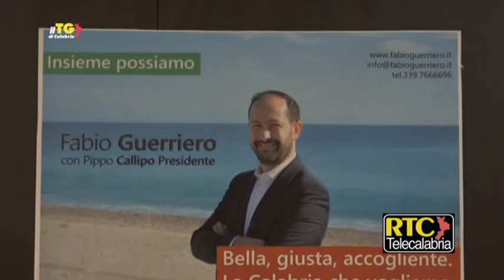Regionali, Guerriero: "Vorrei una Calabria bella, giusta ed accogliente"